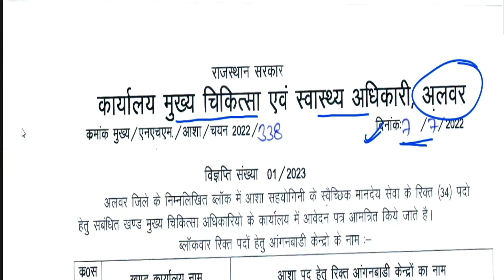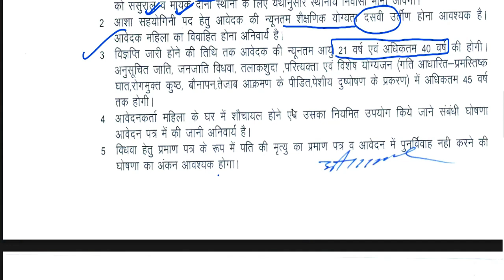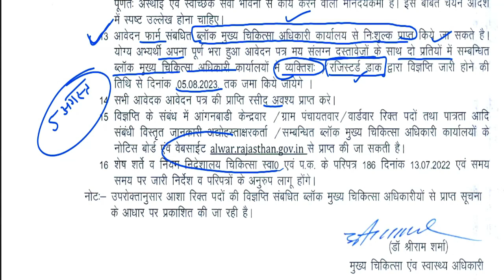राजस्थान मे महिलाओ की भर्ती का विज्ञापन | NO FEE | NO EXAM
राजस्थान मे महिलाओ की भर्ती का विज्ञापन  | NO FEE  | NO EXAM |महिला एवं बाल विकास मंत्रालय भर्ती 2023 || Any Graduate Apply || sallary  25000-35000 महिना  |सर्व शिक्षा अभियान शिक्षक भर्ती  विज्ञापन जारी || सैलरी 31000 || b.ed वाले apply करे || ctet नहीं चाहिए Army school 8500 पद  prt tgt pgt vacancy का  विज्ञापन जारी || सभी Form भरे सचिवालय सहायक सीधी भर्ती 2023 || permanent Govt job || All State Allowed || 10th ,12th,Graduate बिना CET 1886 पदों पर भर्ती जारी | राजस्थान ब्लॉक संसाधन व्यक्ति भर्ती | Any Graduate Applybina CET  1886 vacancy per bharti ||G.D. GOENKA PUBLIC SCHOOL TEACHER RECRUITMENT || PRT TGT PGT VACANCY || FRESHER ELIGIBLE || DPS TEACHER RECRUITMENT || PRT TGT PGT VACANCY || FRESHER ELIGIBLE || ALL INDIA CANDIDATES APPLY
1241 POST || KASTURBA GANDHI BALIKA VIDHYALAYA TEACHER RECRUITMENT || COMPLETE INFORMATION1241 KGBV TEACHER VACANCY 2023 |